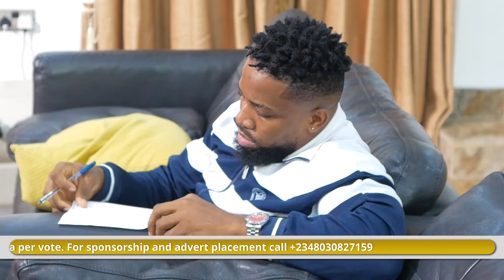The Gang Reality Show ChopLife EP 17 The Monster Within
The Gang Reality Show is back with its 4th season themed "Chop Life". This season promises a different vibe of gangmates you've never experienced before on the show. Don't miss any of the episodes of this season of Chop Life